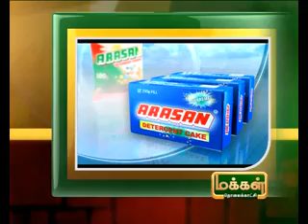29TH SEP 7PM MANI NEWS